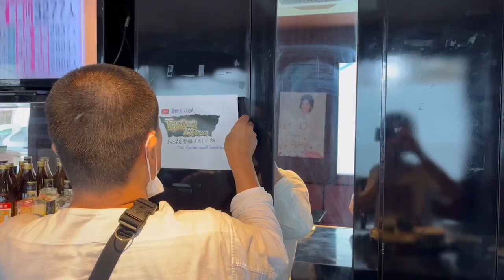創業 100年 超老舗 愛知県 豊橋市 山安さんへ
豊橋駅から徒歩圏内。昭和の雰囲気を残すお店でランチ。大好きです こういう佇まい。
焼魚定食650円、コーヒーまでついてる。物価高の中激安です。
連れ合いは鰻を注文。わざわざ料理前の鰻を見せてくれました。
いい店です！

愛知県豊橋市野黒町67
豊橋駅西出口から徒歩約7分